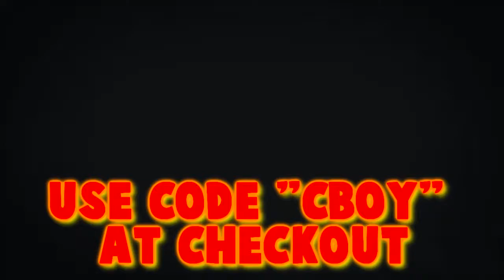CHANNEL UPDATE!!! (IMPORTANT) + SPONSORSHIP!!!!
--CookieBoy--